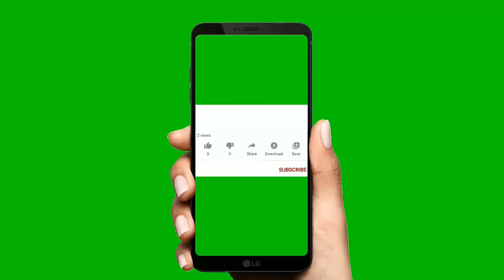Hướng dẫn cách sử dụng máy buộc lưỡi câu cá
Trong video này tôi xin chia sẻ và hướng dẫn các bạn cách sử dụng máy buộc lưỡi câu cá vô cùng dễ dàng

Chào mừng các Bạn đến với kênh " Kinh Nghiệm Câu Đài"
Đây là nơi chia sẻ những kinh nghiệm câu cá sông tự nhiên, cách sử dụng các thiết bị, phụ kiện câu đài.
Rất mong những ý kiến đóng góp của các Bạn